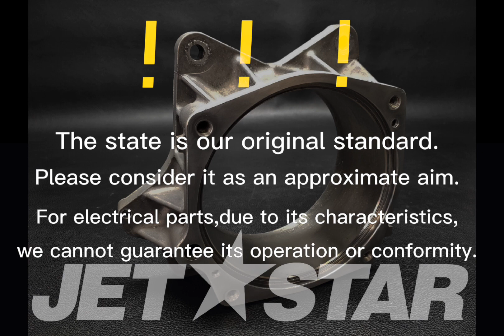YAMAHA_2011_VXR_JET UNIT 1 HOUSING, IMPELLER [ Y2371-16 ]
YAMAHA_2011_VXR_JET UNIT 1